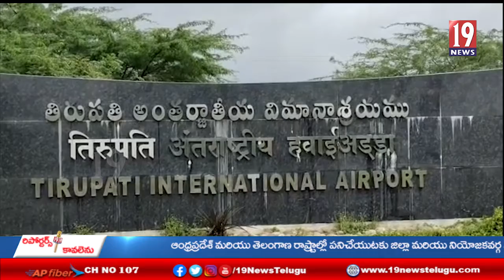రేణిగుంట అంతర్జాతీయ విమానాశ్రయం ప్రైవేటీకరణ చేయడాన్ని వ్యతిరేకిస్తూ సీఐటీయూ నిరసన -చిత్తూరు